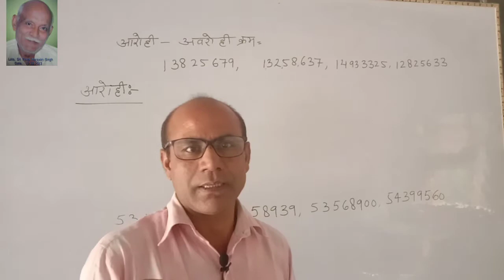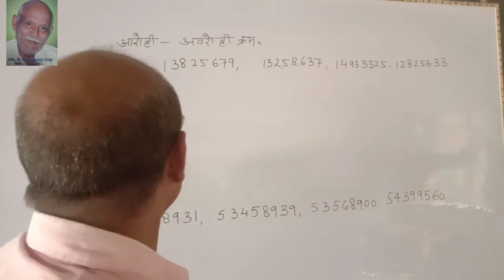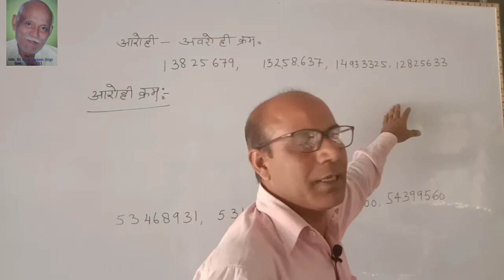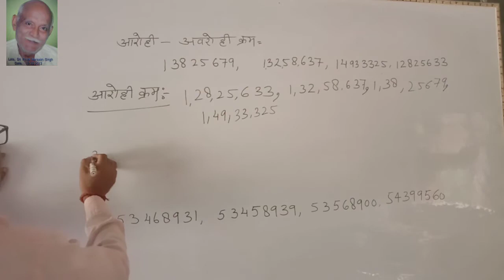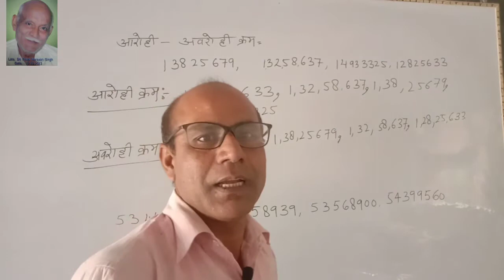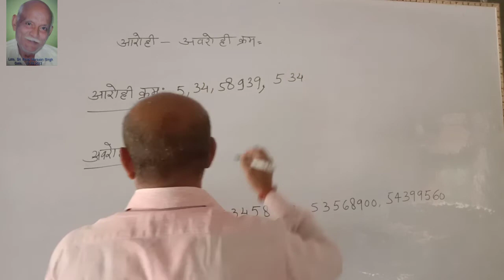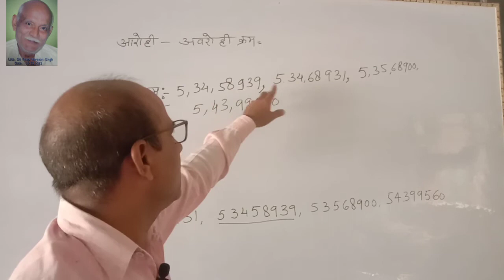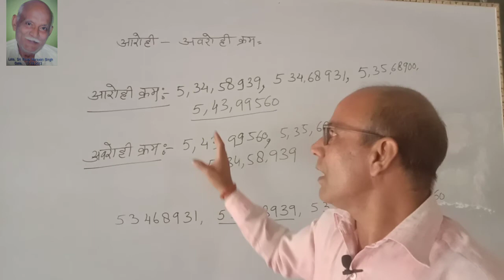ascending and descending order /आरोही व अवरोही क्रम क्या है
Welcome to
JD education
Intro of my channel.
Hamare channel per Hindi  , Sanskrit,
Hindi grammar , English, English grammar, ,history geography ,environment science, math ,geography ,science (vigyan ) home science agriculture , g s, its ke bare mein vistrit jankari Di jaati hai.
Motivation aur interesting story ke through  logon ko prayrit karne ka  prayas Kiya jata hai
# सामान्य गणित
# गिनतारा कक्षा 5
 # ‌ आरोही क्रम क्या   है ?
# अवरोही क्रम क्याहै ?
#  acending order and descending orders